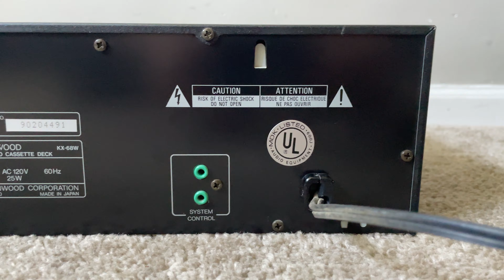Kenwood KX-68W Stereo Dual Double Cassette Deck Tape Player